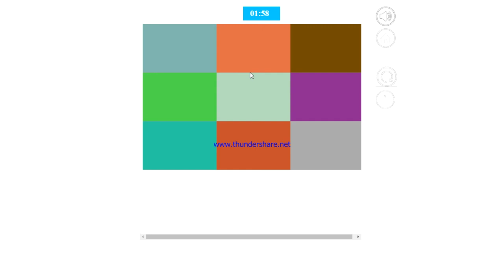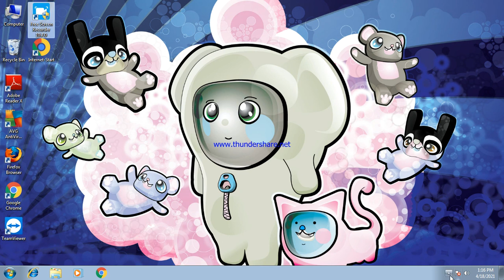HONEY BUNNY KA JHOLMAAL PUZZLE FEVER GAMEPLAY || PLAYING ON LAPTOP || R_P GAMES E-SPORTS .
HONEY BUNNY KA JHOLMAAL PUZZLE FEVER GAMEPLAY WALKTHROUGH . PLAYING ON LAPTOP . SONY YAY WEBSITE .
R_P GAMES E-SPORTS
JAI SHREE RAM JI , JAI HANUMAN JI .